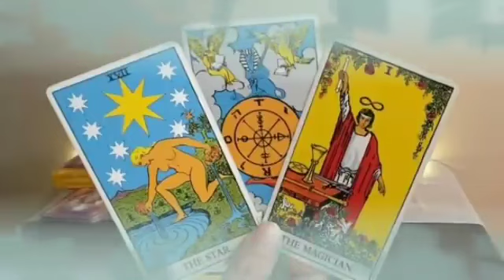برج الثور أكتوبر 2023 // أمنيتك غالية أخيرا تتحقق🤲شريك يصدمك بهذه خطوة يا ثور🤭😲